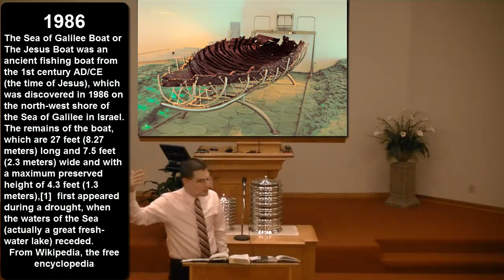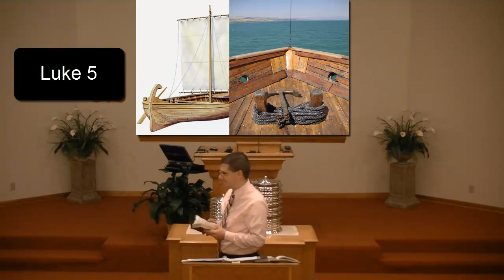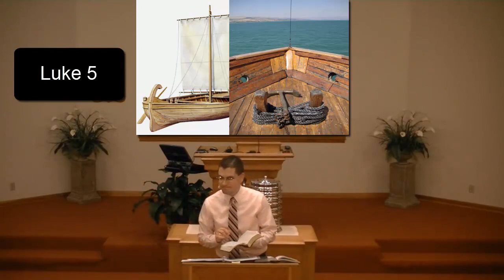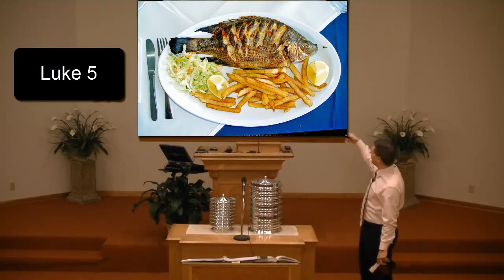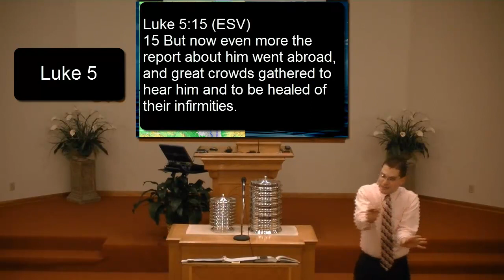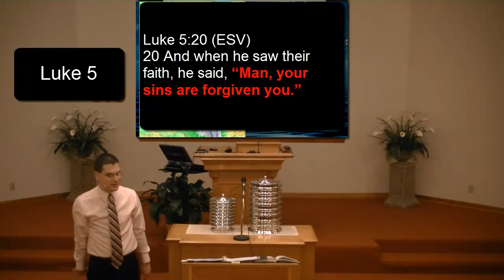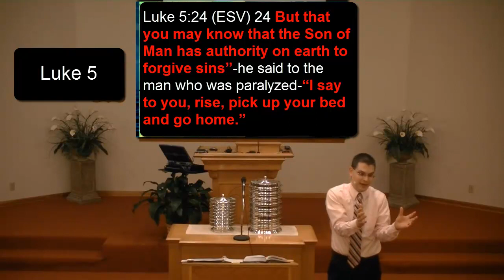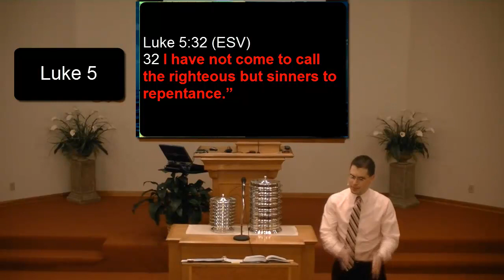100228 Depart from me, for I am a sinful man, O Lord Week 10